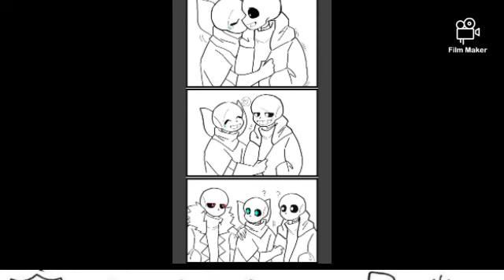Classic Sans x Aus Sanses